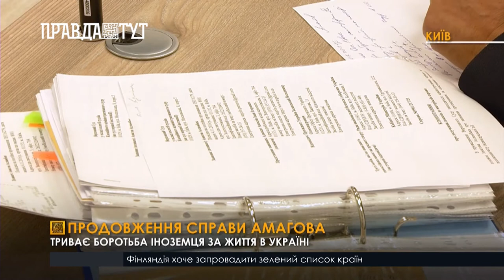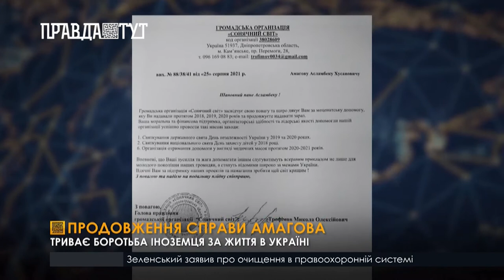Триває боротьба іноземця за життя в Україні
Телеканал “ПравдаТУТ” продовжує слідкувати за справою чеченця Асламбека Амагова. Він багатодітний батько, благодійник, який допомагав захисника України на Сході. Наразі повинен доводити державі, що він не злодій і має проукраїнські погляди, адже згідно Президентського указу потрапив у список “злодіїв у законі”. Йдеться про застосування персональних спеціальних економічних санкцій до іноземців, які пов’язані із криміналом і їх повинні депортувати. Але чи всі вони злодії? Чи можливе життя іноземців на території України? У